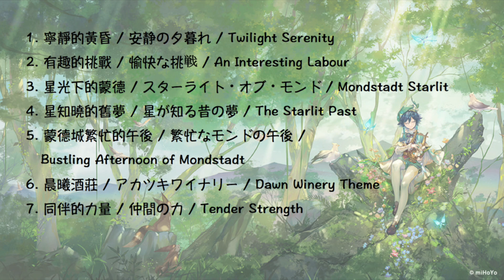原神 Genshin Impact - 蒙德精選OST合輯 Mondstadt OST Selection (風琴演奏版/Windsong lyre cover)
本影片提供7首蒙德地區OST「風與牧歌之城」的風琴改編版本。
This video provides 7 windsong lyre covers of Mondstadt Original Soundtrack, "City of Winds and Idylls".

#01. 寧靜的黃昏 / 安静の夕暮れ / Twilight Serenity - 00:06
#02. 有趣的挑戰 / 愉快な挑戦 / An Interesting Labour - 01:24
#03. 星光下的蒙德 / スターライト・オブ・モンド / Mondstadt Starlit - 02:02
#04. 星知曉的舊夢 / 星が知る昔の夢 / The Starlit Past - 02:31
#05. 蒙德城繁忙的午後 / 繁忙なモンドの午後 /
Bustling Afternoon of Mondstadt - 03:49
#06. 晨曦酒莊 / アカツキワイナリー / Dawn Winery Theme - 05:20
#07. 同伴的力量 / 仲間の力 / Tender Strength - 06:26